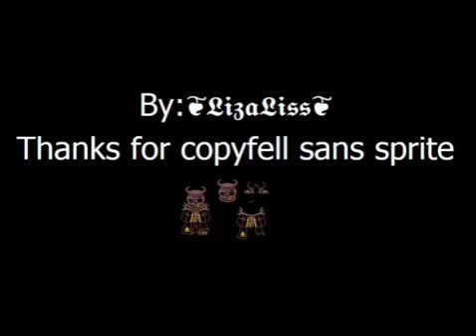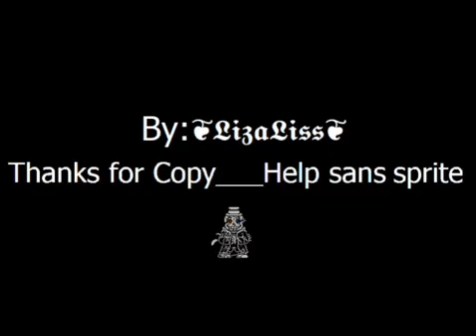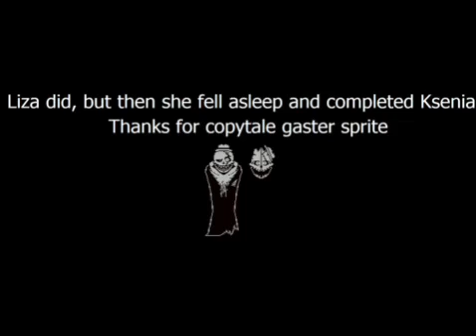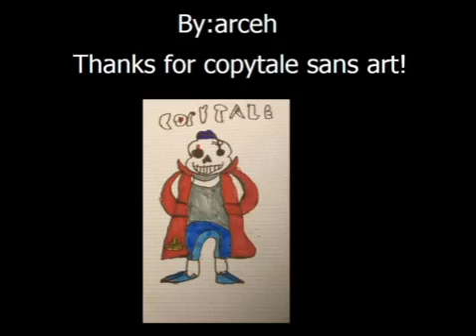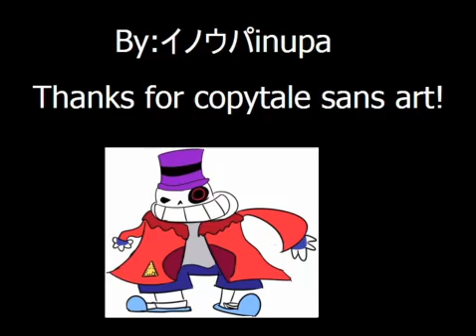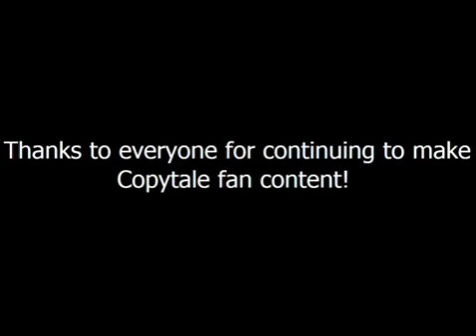Copytale content part 2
all other projects you can find in my favorites on scratch!

РУССКИЕ ССЫЛКИ
1.Не спамить. 2.Не капсить. 3.Никого не оскорблять (МОДЕРАТОРОВ И UNDER PLAY ТЕМ БОЛЕЕ). 4.Поддержать по возможности лайком и подпиской на канал;3. 5.Стараться меньше ругаться матом (не слишком много,но можно). 6. РЕКЛАМИРОВАТЬ ЧТО-ЛИБО БЕЗ РАЗРЕШЕНИЯ UNDER PLAY ЗАПРЕЩЕНО!
1. Do not spam. 2. Do not drip. 3. Do not offend anyone (MODERATORS AND UNDER PLAY MORE). 4. 5. Try to curse less (not too much, but possible). 6. ADVERTISING WITHOUT UNDER PLAY PERMISSION IS FORBIDDEN!